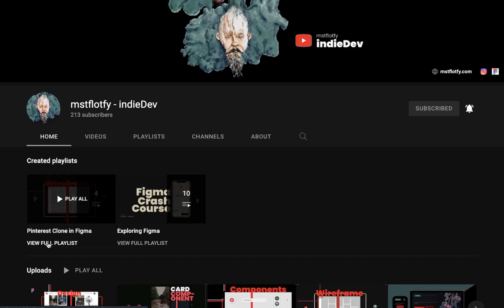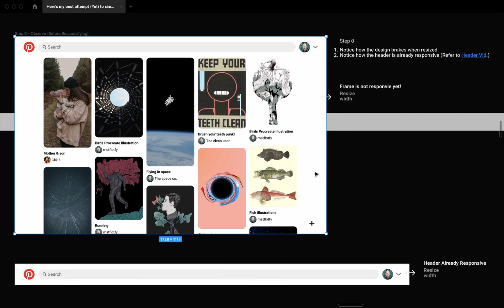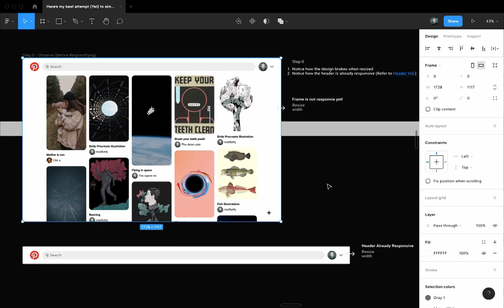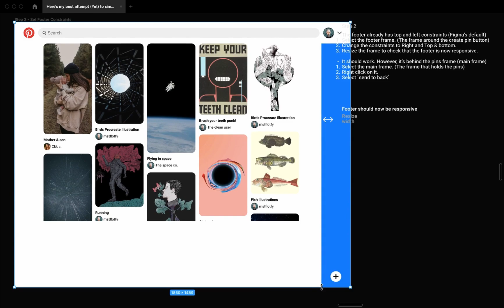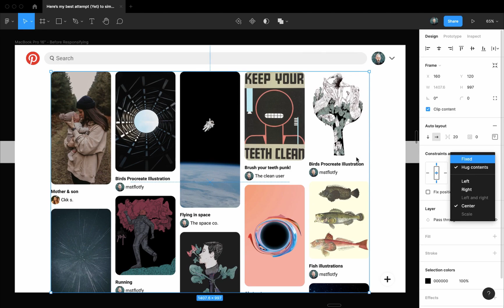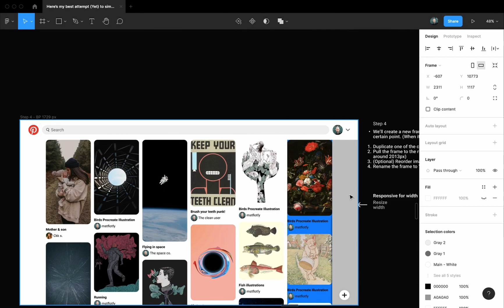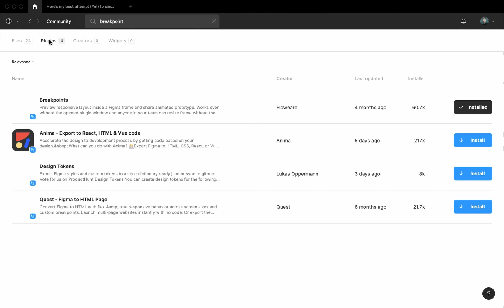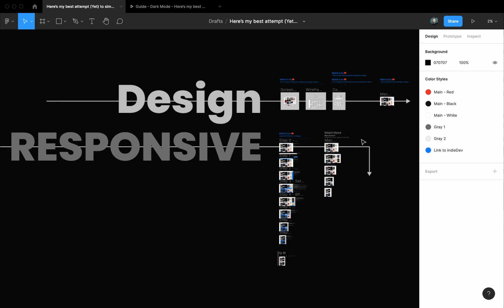Figma experiment, fully responsive design using breakpoints -- Pinterest Clone In Figma 05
Fully responsive design in Figma using breakpoints

Use breakpoints, auto-layout, and constraints to make a design responsive in Figma. I made a free Figma community file that shows you in steps how I took Pinterest's home page design and made it responsive in Figma. In this video I will show you ho to use this Figma community file, then I will go over each of steps.

We'll make the design as responsive as it can get using auto-layout and constraints, then we'll create breaking points where we will adjust the design for specific widths sizes.

📖 Topics Covered

- Explore Responsive design in Figma
- Use Figma Auto-layout to make a design responsive
- Use Figma Constraints to make a design responsive
- Create Breakpoints in Figma
- Breakpoints plugin
- Drill some useful Figma Shortcuts. (Shift 1, Shift 2, cmd \, cmd shift \)

📌 Pinterest Clone In Figma Vids

Develop an eye for good Ui & Ux by creating a Pinterest clone in Figma. This is a Figma Project Based Tutorial. It's the fifth video in the "Pinterest Clone in Figma" playlist.

🔗 Links

📗 Chapters

00:00 - Intro
01:09 - What's in the Figma Community File? How to use it?
03:59 - Handy Figma Shortcuts (Shift1 & Shift2)
04:40 - Step 0 -Observe Before working on responsiveness
10:01 - Step 1 - Make the header responsive by setting constraints to it
12:03 - Step 2 - Make the footer responsive by setting constraints to it
13:28 - Step 3 - Make the frame "main" responsive by setting constraints to it
17:26 - Step 4 - Create a breaking point for a larger width
19:27 - Steps 5 to 7 - Create breaking points all the way down
21:56 - Quick wrap up
22:38 - Taking it one step further (The breaking points plugin hack and presenting your design in Figma)
26:46 - One last thing (Create a variant for the search bar for the smallest breaking point)

♫ Music